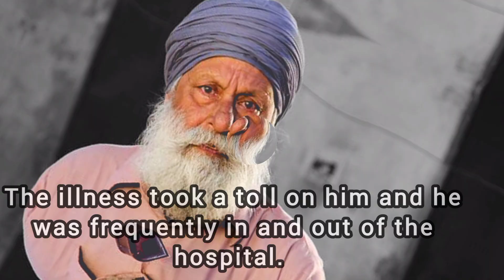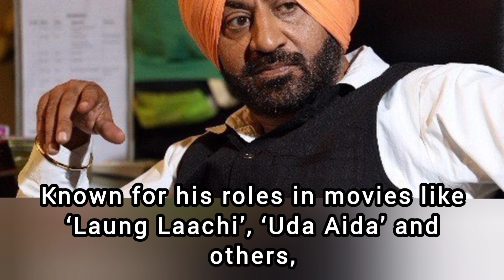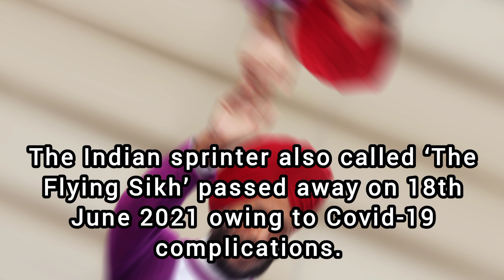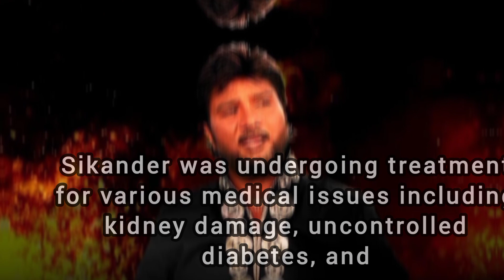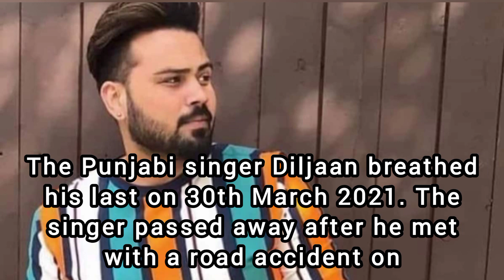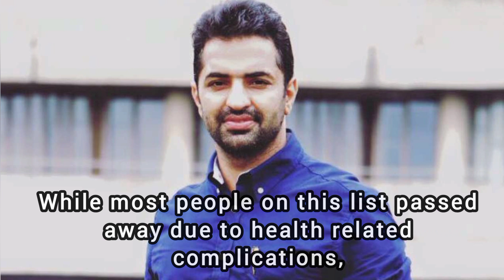Punjabi Celebrities Who Died in 2021-2022/All Actors Singers & More We Lost This Year/Actors Death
Life and death is the law of nature. The one who has come in this world is sure to leave. Death is such a bitter truth, from which no one has survived, whether it is a poor person or a big celebrity.
Many famous people died in the year 2022 of India. Many of these were big politicians, while some were people associated with the fields of Bollywood, sports, literature, journalism, science etc. Here is a list of famous people of India, who said goodbye to this world in the year 2022.

Profiles/Biographies of World Famous Actors, Celebrity Biography of Famous Personalities, Famous Actors Bio Lifestyle Facts, DOB, Net worth,